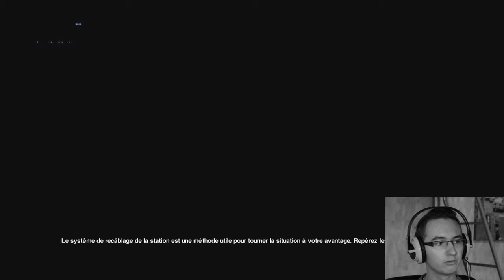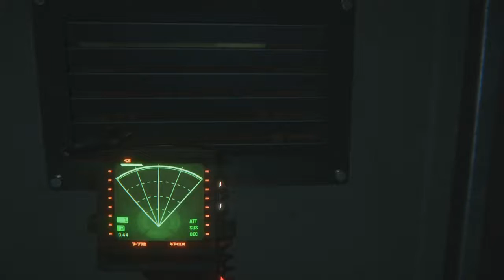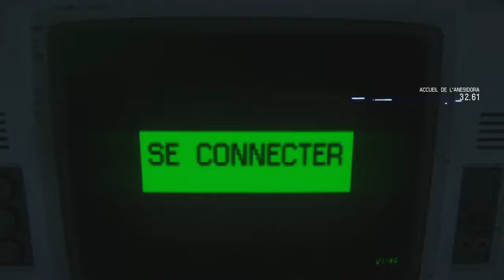LET'S PLAY ALIEN ISOLATION EPISODE 31 - TROUVONS UNE AMBULANCE